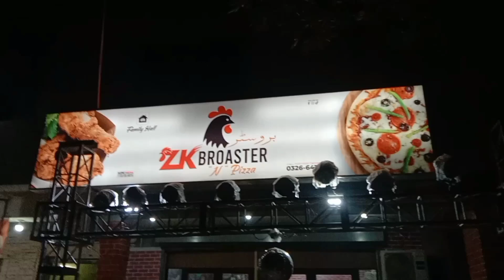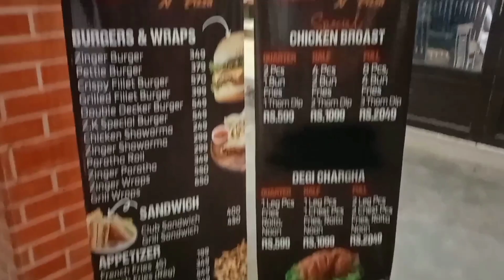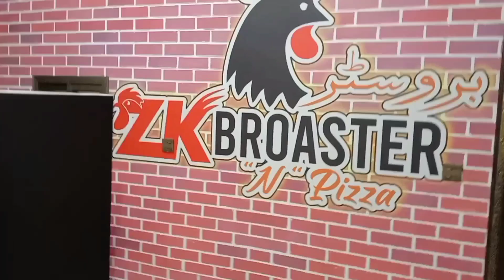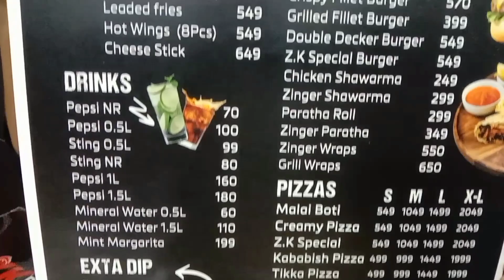Zk Broaster N Pizza Albaik Chicken Style Gujranwala Model Town 👍🏻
Albaik Chicken
Broaster
Chicken Broast
Zk Broaster N Pizza